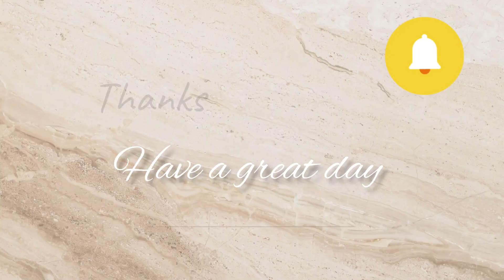DAY 35 @ JHOLONG (DAILY RUN CHALLENGE)